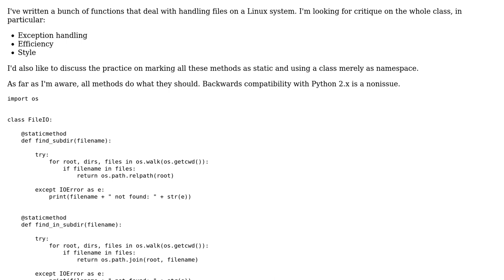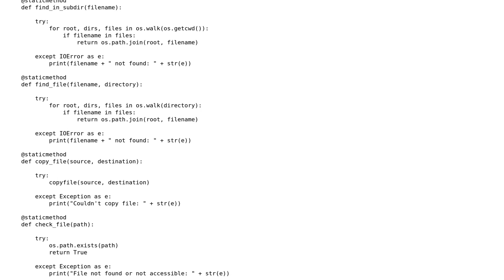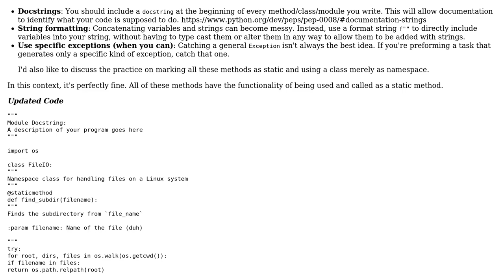Code Review: Python and FileIO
With thanks & praise to God, and with thanks to the many people who have made this project possible! You are responsible for your own actions.